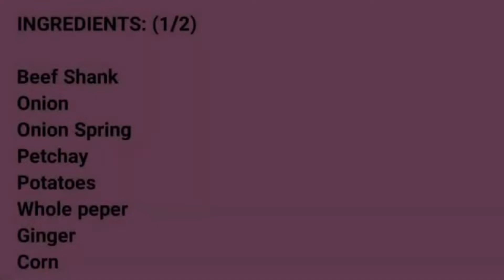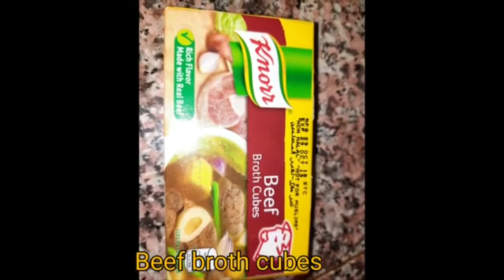SEKRETO SA MASARAP NA BULALO I MY OWN VERSION I Josephine vlogs